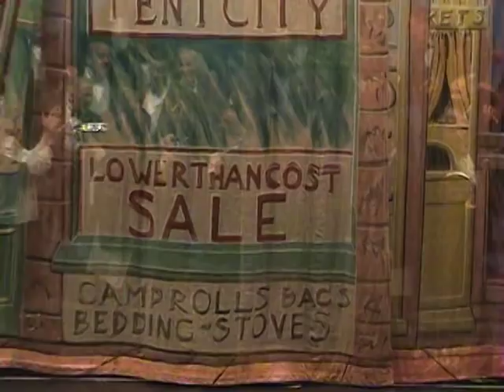Be Our Guest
Westchester Chordsmen Barbershop Chorus - Annual Show Opener 2006

Westchester Chordsmen